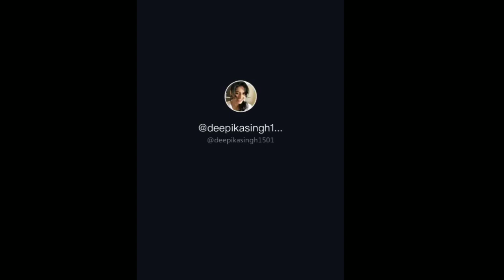deepika Singh Tik tok videos deepikasingh150